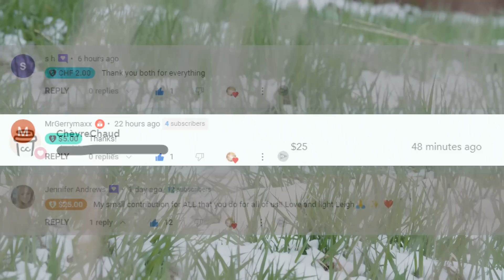He Died And His Grandpa Told Him "See You In 30 Years" | Near Death Experience | NDE